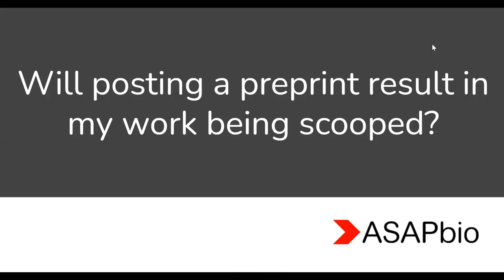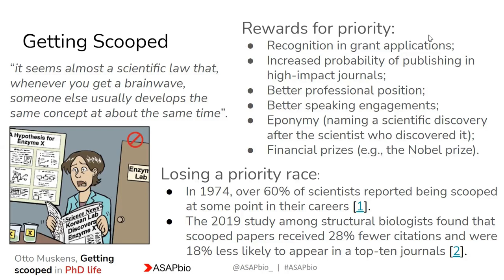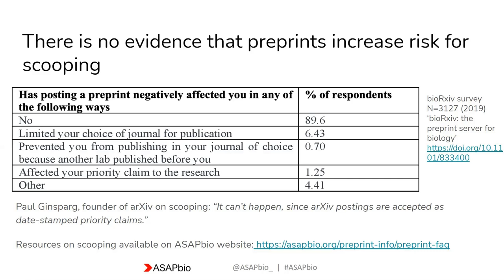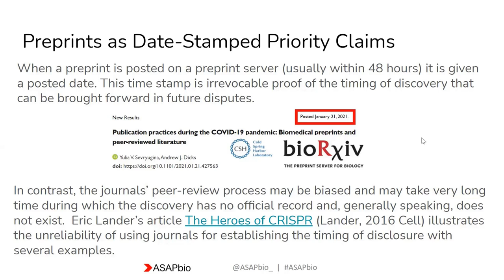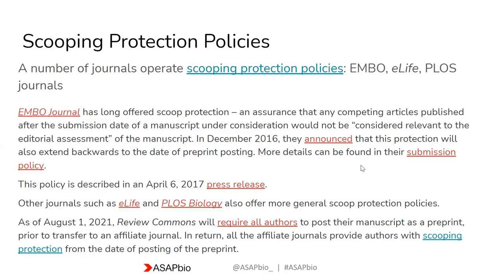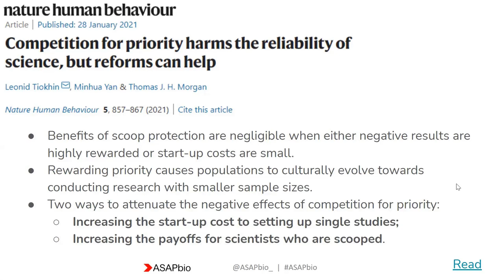Will my preprint get scooped?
We present a set of videos addressing different myths about preprints. The videos aim to raise awareness about preprints and their role in science communication, and address concerns or misconceptions that may arise about preprints.

The series includes 7 videos addressing the following topics:

- Are preprints valid publications?
- Will preprints help me with my career?
- Preprints are not reviewed – can we trust them?
- Do journal & publisher policies allow the publication of preprints?
- Is there any quality control at preprint servers?
- Does having a preprint entitle me to share it?
- Will posting a preprint result in my work being scooped?

The video series is a project by the 2021 ASAPbio Fellows: Shelby Bachman, James McKeown, Nethia Mohana Kumaran, Lorena Santamaria Covarrubias, Yulia Sevryugina, Sree Rama Chaitanya Sridhara, Andrzej Szewczak-Harris.